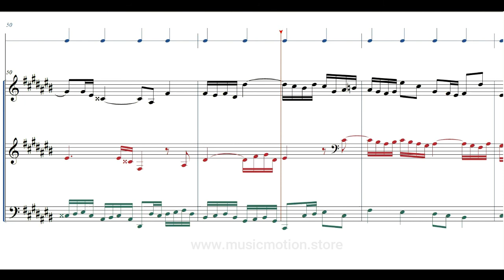Johan Sebastian Bach BWV 848 Fuga 3 Choir